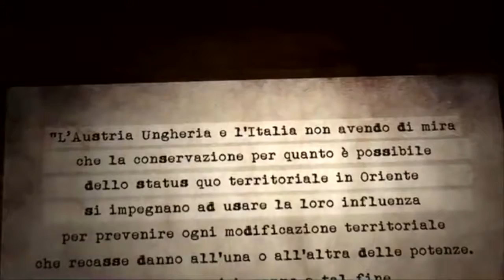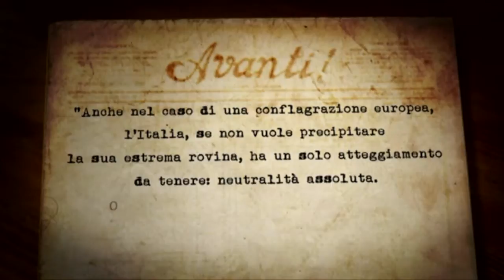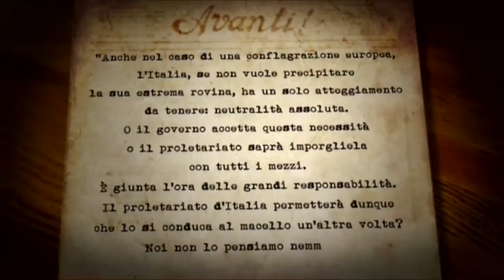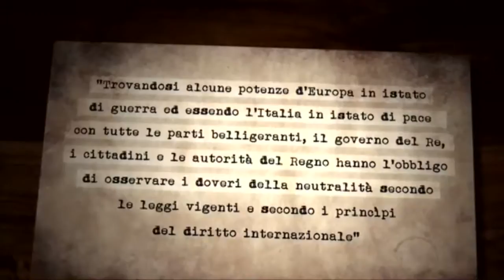4 neutralità dell'Italia